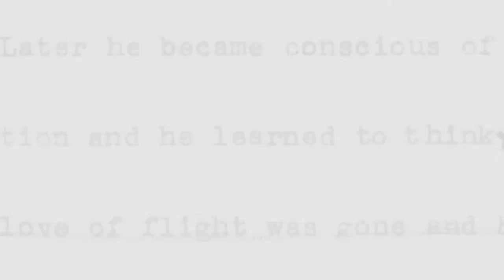Novelist Jonathan Segura Discusses His Most Noticeable Trait--Sort of...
Jonathan Segura thinks that this is most noticeable trait.